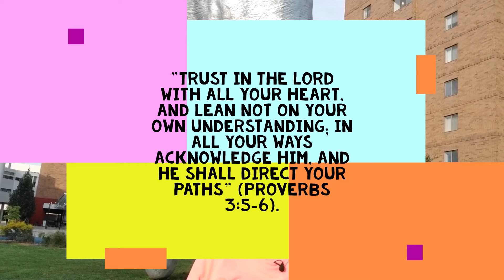God Has You In His Hand